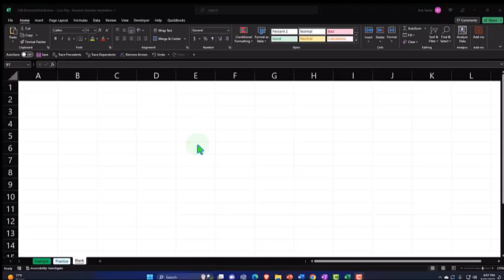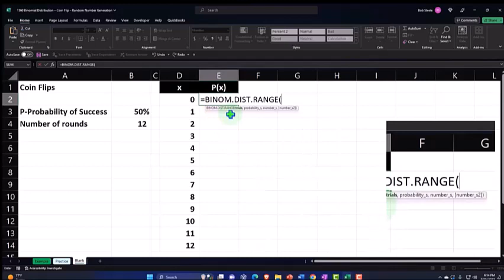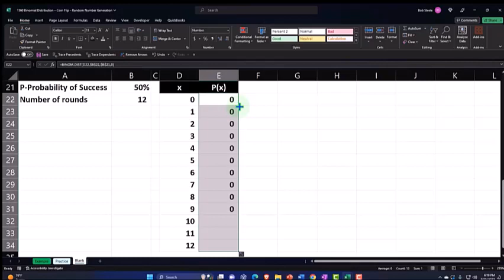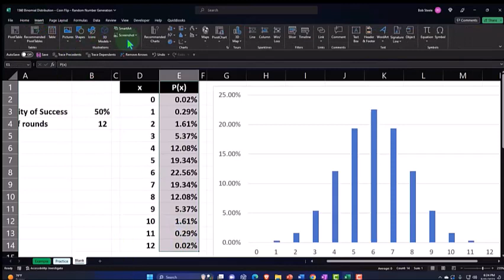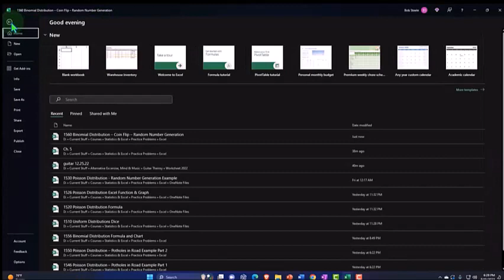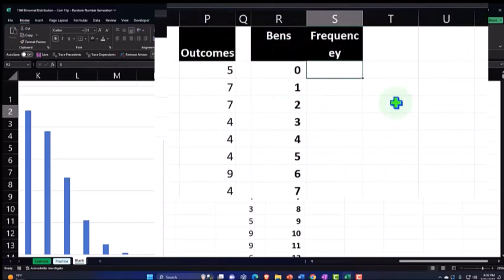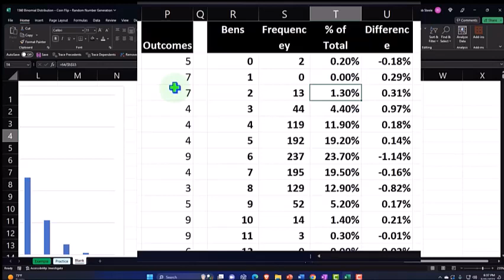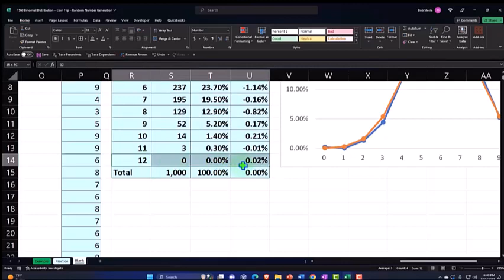Distribución binomial – Lanzamiento de moneda – Generación de números aleatorios 1560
Distribución binomial – Lanzamiento de moneda – Generación de números aleatorios